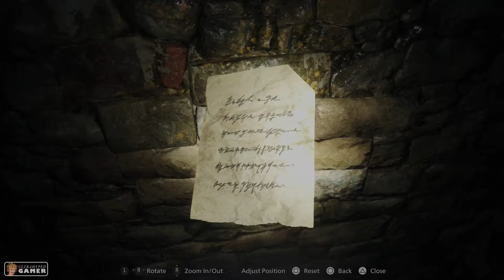Resident Evil Village: Maiden Demo Gameplay on PS5 [4K HDR]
Please watch my full walkthrough of the gameplay demo for Resident Evil Village, officially called The Maiden.